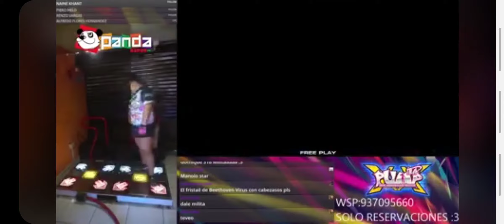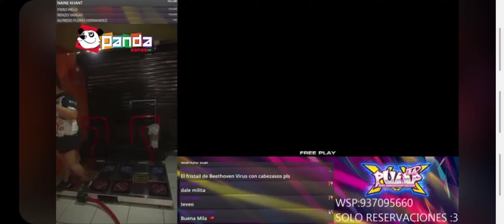Militaw: Tales of Pumpnia D17*